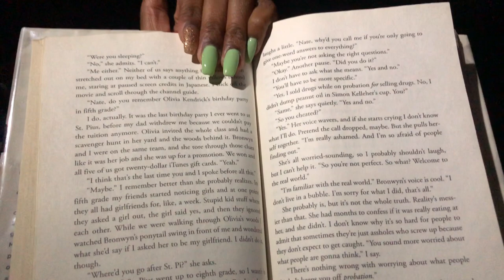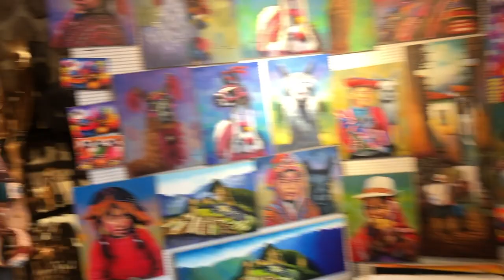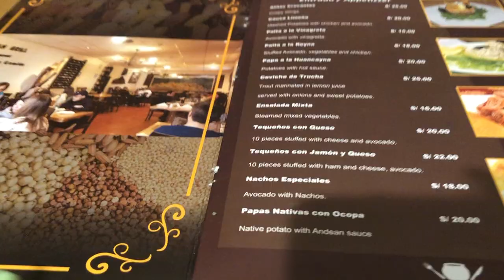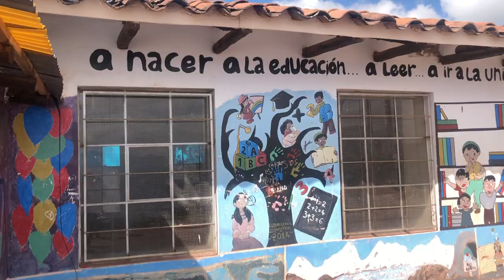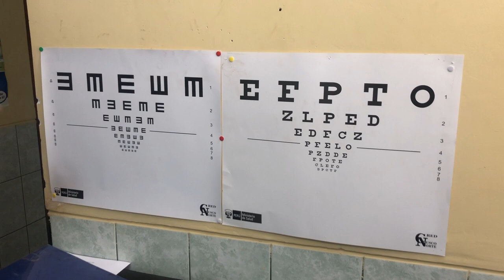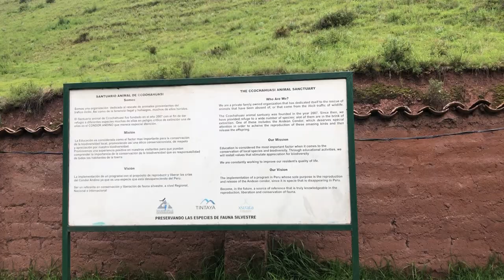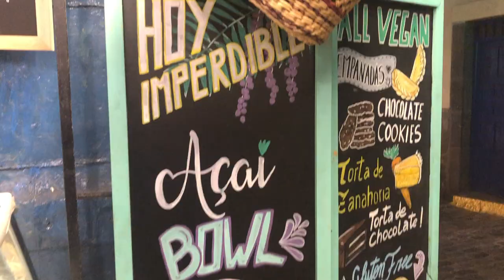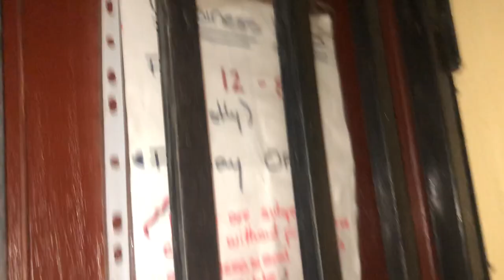vlog 13: MEDLIFE trip to cusco, peru | january 11-19th (part 1)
hi, long time no post! a lot has happened since my last vlog and i just want to wish everyone good health and safety during this time!

this is a loooooooooong overdue vlog from my medical service learning trip in january through the MEDLIFE organization! s/o to the MEDLIFE chapter @ UMD for making this happen (-: